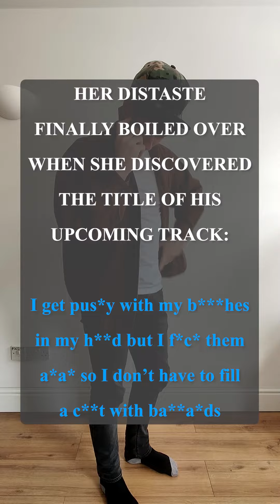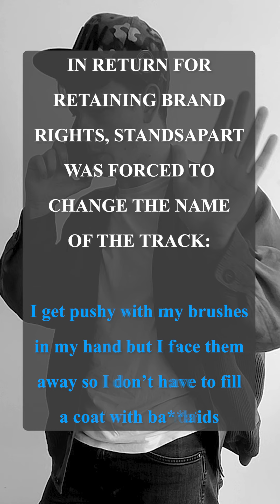[censored]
That's the last damn time I let my family get mixed up in my creative endeavours 🤬🤬